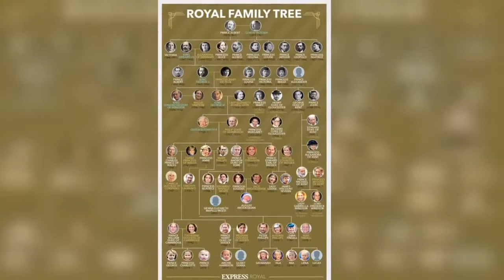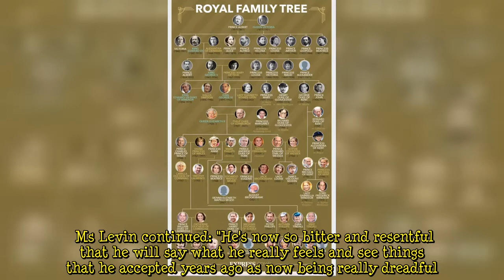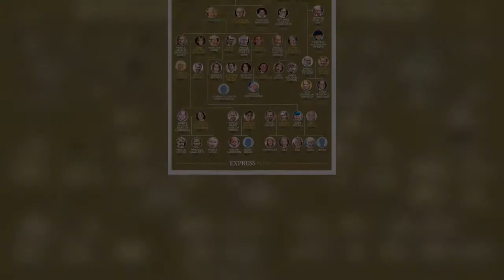Prince Harry's book sparks two major threats for Royal Family, author claims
Prince Harry will cover his lifetime in the public eye, including his time in the military, marriage, and fatherhood. The Duke of Sussex said the memoir, to be published by Penguin Random House, will be written "not as the prince" he was, but as the man, he has "become". Royal author Angela Levin predicted that he could discuss family rows or royal security. Speaking to Palace Confidential on Mailplus, Ms Levin said: "It's washing dirty linen in public and it can be small things. "He's supposed to be getting about £13million. "They want a story and they won't want how lovely everything is because that's not going to work. "I think that it could be a small argument between people that he wou  ...